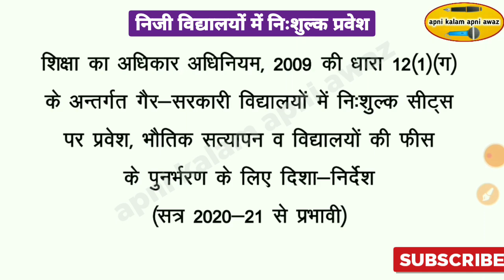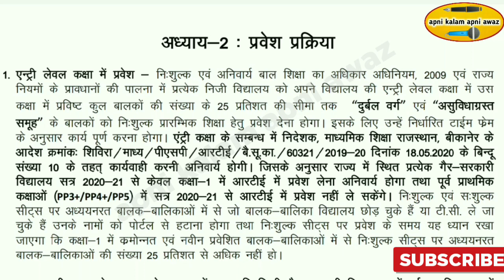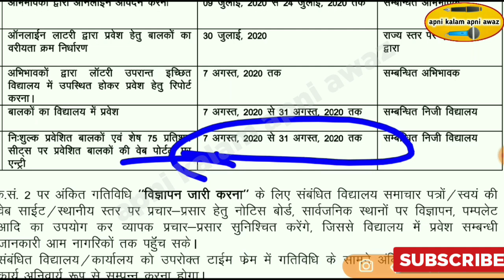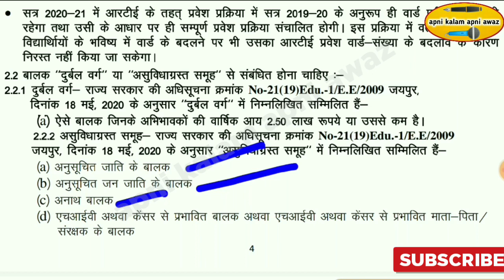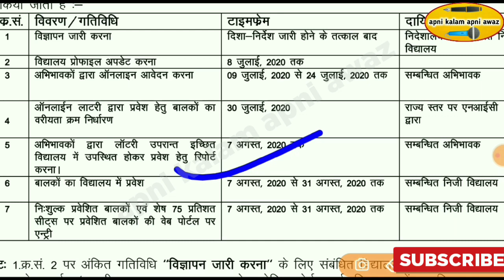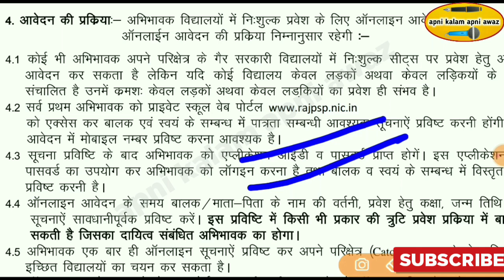Free Admission in Private School | गैर सरकारी विद्यालयों में निःशुल्क प्रवेश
rte admission 2020-21 rajasthan,
rte admission form kaise bhare,
apni kalam apni awaz,